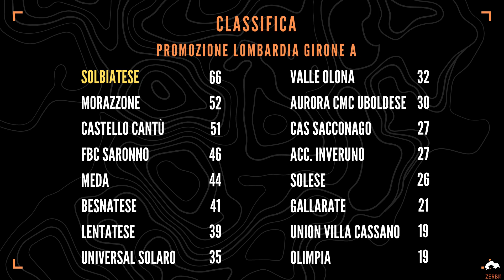Terzo Tempo: 2021/2022 - Episodio 24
Una nuova puntata di Terzo Tempo che, in Promozione, si concentra sulla lotta playoff e in particolar modo sulla vittoria del Morazzone a Saronno. E poi una lotta salvezza che entra nel vivo. In Prima Categoria i voti di Mattia, da una vetta senza padroni a una coda dove la Faloppiese riapre il discorso salvezza. E l'Antoniana non molla il colpo.